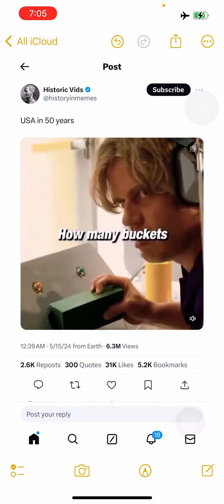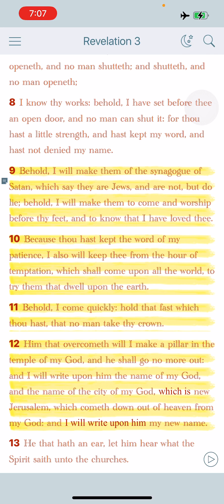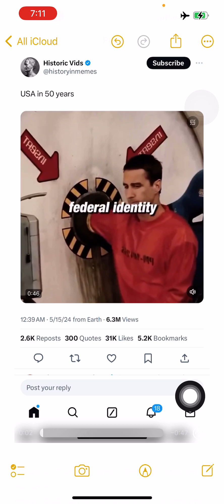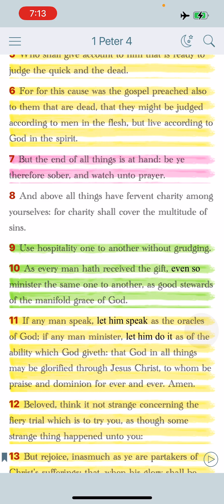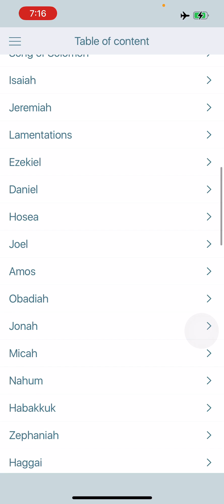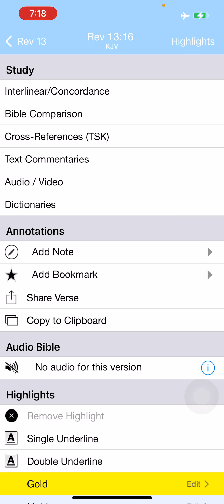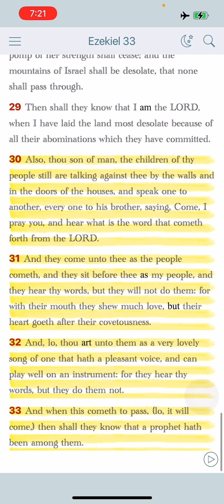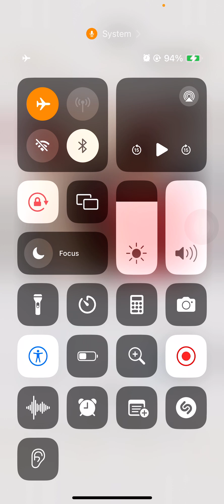Charagma update Rev 13:16